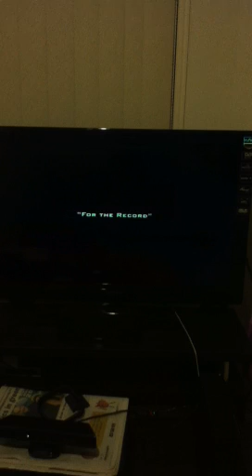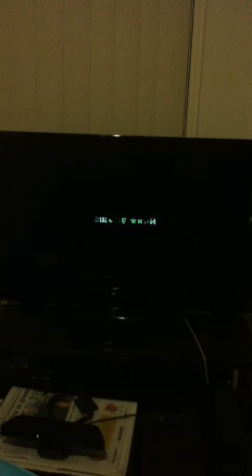Call of Duty Modern Warfare 2 Gameplay XBOX 360 Part 1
Gameplay of Mw2 with random commentaries. Missions were S.S.D.D and Team Player.
Pls don't leave Bad comments around.